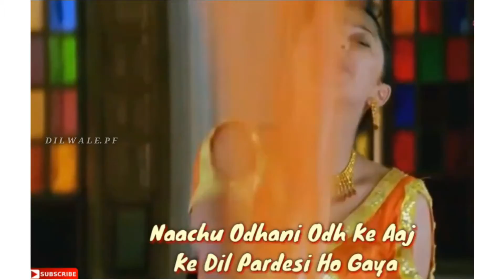Tere Naam Love Song's Bollywood Salman Khan By: Dilwale.pf